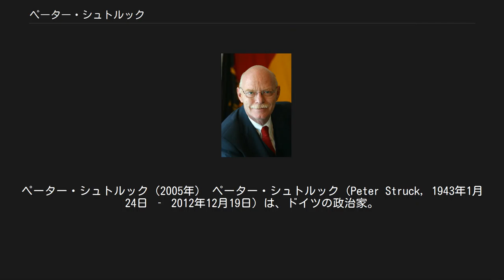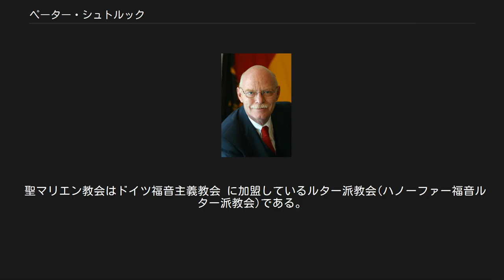ペーター・シュトルック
ペーター・シュトルック（2005年） ペーター・シュトルック（Peter Struck, 1943年1月24日 ‐ 2012年12月19日）は、ドイツの政治家。
所属政党はドイツ社会民主党（SPD）。
2002年（平成14年）から2005年（平成17年）まで、ゲアハルト・シュレーダー内閣で国防大臣を務めた。
 ニーダーザクセン州ゲッティンゲン生まれ。
ギムナジウムを1962年に卒業後、ゲッティンゲン大学とハンブルク大学で法学を学ぶ。
在学中の1964年にドイツ社会民主党（SPD）に入党。
1967年に司法修習生、1971年に国家司法試験に合格。
同年に青少年とアルコールについて書いた論文で法学博士号を取得。
同時にハンブルク市（州）職員となる。
1972年までハンブルク大学学長補佐官。
1973年までハンブルク市財務局に勤務。
1973年からニーダーザクセン州ユルツェン市助役。
1983年、弁護士免許所得。
家族は夫人と三児。
 1980年、SPDからドイツ連邦議会選挙に出馬し初当選。
1990年から98年まで、党の連邦議会議員団議会事務局長。
1998年から2002年まで、党連邦議会院内総務。
2002年、ゲアハルト・シュレーダー首相はスキャンダルの多いルドルフ・シャーピング国防大臣を更迭、後任にシュトルックを指名し、7月19日に就任した。
 2003年（平成15年）5月、国防相としてドイツ連邦軍の近代化・機動化・コンパクト化を柱とする新国防政策綱領を発表。
その核心は、ドイツ軍のアフガニスタン国際治安支援部隊への参加を正当化して彼がその年12月4日に発した言葉、「ドイツの平和はヒンドゥークシュでも守られる」に言い尽くされている。
2004年（平成16年）7月、心臓発作で数週間職務を休止した。
同年、1999年から2003年までのドイツ軍海外派遣に関するデータが抹消されてしまう。
のちにこれが表面化したが、首相府はコンピュータ操作上の単純なミスと説明した。
2005年（平成17年）、第74戦闘航空団の伝統的愛称「メルダース」を、その元となったドイツ空軍の英雄ヴェルナー・メルダースがゲルニカ無差別空襲を行ったコンドル軍団に志願していたことを問題視して取り消す決定をした。
数人のドイツ連邦軍の将軍がこの決定に反対し、「フランクフルター・アルゲマイネ・ツァイトゥング」に意見広告を掲載した。
 2005年の連邦議会選挙でシュレーダー首相が退任し、アンゲラ・メルケル内閣が成立すると、シュトルックも11月22日に離職した。
退任直後からSPDの連邦議会院内総務に復帰。
選挙の結果SPDはアンゲラ・メルケル政権でドイツキリスト教民主同盟（CDU）と大連立を組んだが、シュトルック院内総務はCDU及びメルケルに対する最強硬派であり、連立パートナーを批判する発言が度々メディアに取り上げられていた。
2008年4月、翌2009年に行われる予定の総選挙に出馬せず、政界を引退することを表明した。
 シュトルックはサッカー・ブンデスリーガの名門ボルシア・ドルトムントの経営委員を務めた。
またオートバイ競技振興協会MEHRSiの顧問でもあった。
 2012年（平成24年）12月19日、心臓発作のためベルリンのフンボルト大学ベルリン医学部付属病院シャリテ（Charité）で死去。
69歳没。
 2013年1月3日、ニーダーザクセン州ユルツェン市の聖マリエン教会で葬儀が営まれた。
 聖マリエン教会はドイツ福音主義教会 に加盟しているルター派教会(ハノーファー福音ルター派教会)である。